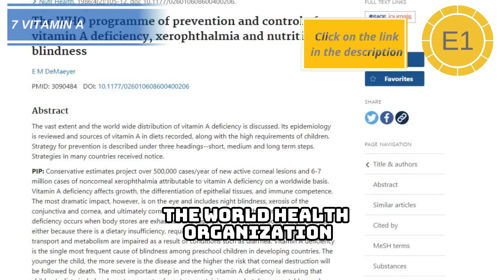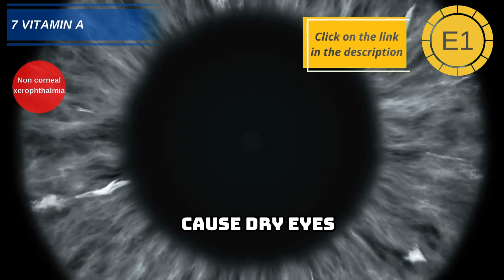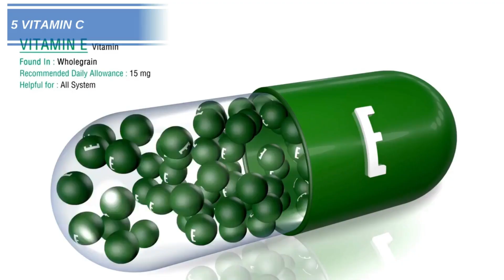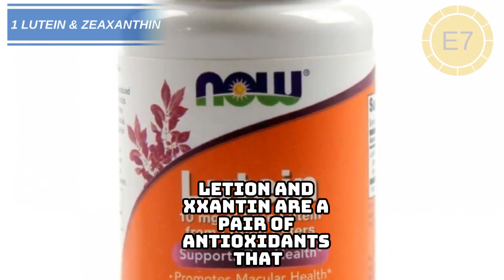Vitamins for Vision (7 Nutrients Your Eyes Need Daily)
As we age, our eyesight becomes more vulnerable to diseases like cataracts and macular degeneration. Fortunately, consuming key vitamins and nutrients can help maintain healthy vision as you get older. This video breaks down the top 7 essential vitamins and nutrients needed to support eye health over time.

We’ll explain how vitamin A, omega-3s, vitamin C, vitamin E, zinc, gamma linolenic acid, and lutein/zeaxanthin each help reduce risk for vision issues. You’ll learn why these nutrients are critical for clear sight, what foods contain them, and how making sure you get enough every day can preserve your eyes as you age. We also touch on lifestyle factors beyond diet that impact vision over the long term.

Follow along as we detail how each nutrient uniquely supports structures in the eye like the cornea, lens, retina and more. Taking steps to get sufficient amounts of these 7 key vitamins and nutrients can go a long way towards enjoying sharp, problem-free vision for decades to come. Learn how to nourish your eyes from the inside out!

Links to scientific Research:
E1- The WHO programme of prevention and control of vitamin A deficiency
E2- The role of omega-3 long-chain polyunsaturated fatty acids in health and disease of the retina
E3- Epidemiologic evidence of a role for the antioxidant vitamins and carotenoids in cataract prevention
E6- Oral omega-6 essential fatty acid treatment in contact lens associated dry eye
E7- Lutein and zeaxanthin intake and the risk of age-related macular degeneration

Over time, our chances of developing eye diseases like cataracts, glaucoma, macular degeneration, diabetic retinopathy and dry eye increase. Diet, lifestyle, and medical issues also accelerate these conditions. We’ll explain how key vitamins and minerals impact vision and safeguard eyes from age-related decline.

Vitamin A

The World Health Organization reports up to 7 million suffer noncorneal xerophthalmia annually from Vitamin A deficiency.

Omega-3s containing DHA are critical for infant eye development; low levels correlate to vision problems later on. DHA concentrates in high amounts in the retina. One study showed taking supplements with EPA and DHA for 3 months helped dry eyes by spurring tear production.
Vitamin C
Vitamin C has a strong presence in eye fluids responsible for corneal and lens health.
Vitamin E antioxidants help protect fatty retina acids from oxidative damage. Serious deficiency can damage the retina.
Zinc
Like omega-3s, zinc concentrates in the eyes. It may enable formation of retinal visual pigments.
Gamma Linolenic Acid
Found in evening primrose oil, this anti-inflammatory omega-6 fatty acid may help diminish dry eye disease.
Lutein and Zeaxanthin
These two antioxidants accumulate in the light-sensitive macula, the retina’s outer layer.